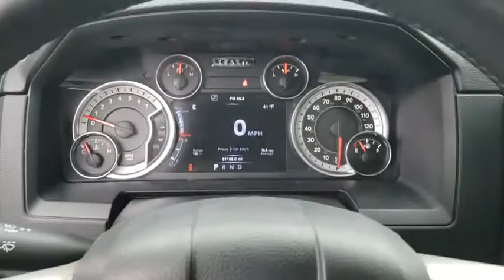2016 Ram 1500 Owasso, Tulsa, Claremore, Pryor, Broken Arrow, OK U654420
Blue Streak Pearlcoat Used 2016 Ram 1500 available in Owasso, Oklahoma at Suburban Chevrolet. Servicing the Tulsa, Claremore, Pryor, Broken Arrow, OK area.

Suburban Chevrolet
1300 S Lynn Riggs Blvd

Recent Arrival! **CERTIFIED BY CARFAX NO ACCIDENTS**, **NAVIGATION**, **NON SMOKER**, **KEYLESS ENTRY**, **4WD**, **MOONROOF**, **LEATHER INTERIOR**, **POWER WINDOWS**, **AM/FM/HD/RADIO**, **FRONT USB CHARGING PORTS**, **REAR PARK ASSIST**, **RUNNING BOARDS**, **TOWING PACKAGE**, **SMALL TOWN PRICES WITH BIG CITY INVENTORY**, **SAVE MORE $$ IN CLAREMORE**, **WE DELIVER ANYWHERE**.Blue 1500 Laramie HEMI 5.7L V8 Multi Displacement VVT 4WDReviews:* Smooth-riding coil spring rear suspension also enables air-suspension option; excellent trio of engine choices; smooth and efficient eight-speed automatic transmission; Rebel 1500 off-road package more than just stickers; cabin is quiet and attractive; straightforward controls and audio. Source: Edmunds* Massive interior room; low step-in height; available fuel-efficient diesel engine. Source: Edmunds